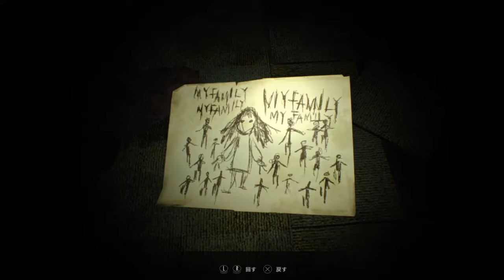【BIOHAZARD 7】＃７ くそばばあとの決闘【RESIDENT EVIL】